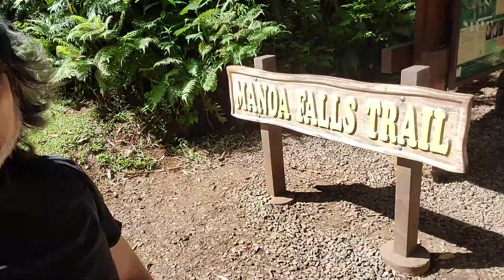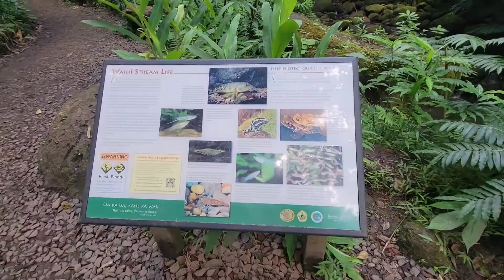FormerlyME "On the Go" - Hawaii Part 3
Manoa Falls and sunset at the beach.

Part 3 of 5 videos of my visit to Honolulu, Hawaii.

In this video I hike to see a waterfall.

FormerlyME is a powerhouse duo of Jim West and Terry Thompson on a mission to motivate people around the world to become the best version of yourself by providing inspiring content in the topics of fitness, diet, nutrition, motivation, mindset, leadership, habits, and lifestyle.  New videos uploaded weekly.